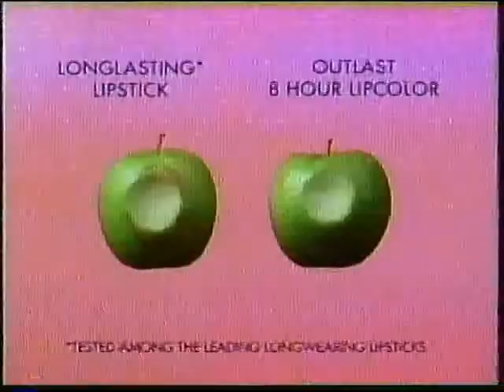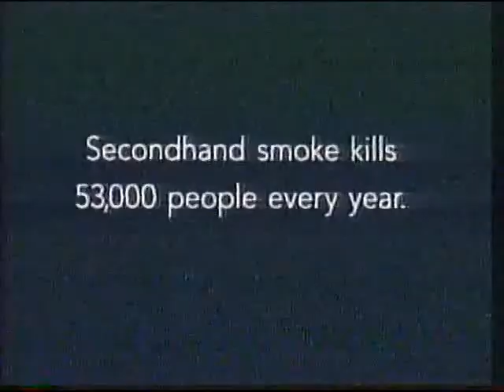November 7, 2001 KCNC-TV CBS Commericals (Part 7)